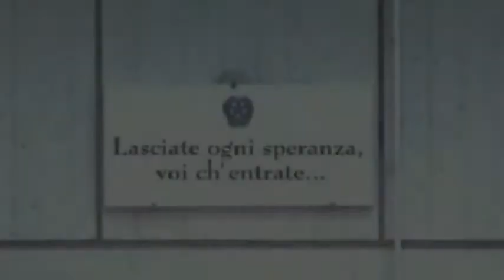Francesco Tortoli - SHOWREEL 2010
Breve Showreel (Video-Presentazione) dei miei cortometraggi...dal 1999 al 2008!